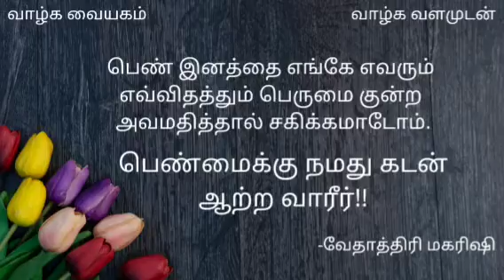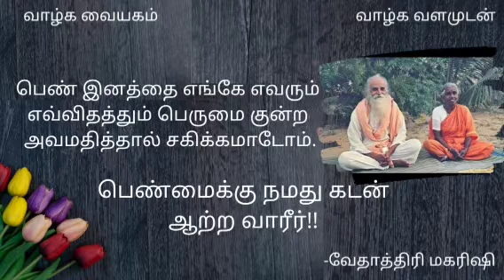பெண்மைக்கு நமது கடமை யாது?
30th Aug 2022 வேதாத்திரிய நாட்காட்டி பொன்மொழி by SKY Prof Muthu  @SKYPROFMUTHU